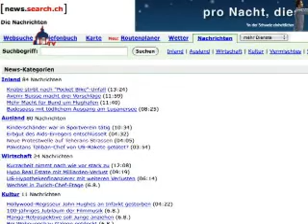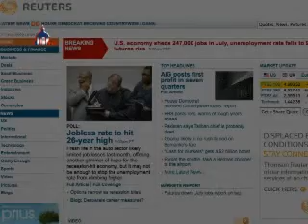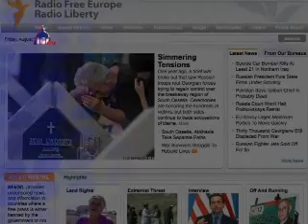ایران در رسانه ها (جمعه - ١٦ مرداد ١٣۸۸- 7 اوت 2009)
نيوز سرچ، سوئيس

موجی جديدی از تظاهرات در خيابانهای تهران

درشتندارت، اتريش

تظاهرات جدید در تهران توسط طرفداران موسوی

شورت نيوز، آلمان

ايران مردم را تا سرحد مرگ شکنجه میدهد

سی‌بی‌اس نيوز، آمريکا

تعداد اعدامها در ايران از زمان انتخابات افزایش یافته است

اورشليم پُست، آمريکا

گزارش حاکی از آن است که مقامات ايرانی هفت وکيل را کشته اند

رويترز، بريتانيا

تحريم سوخت توسط آمريکا به ايران صدمه خواهد زد، [ولی] به نفع تجار است

راديو سوا، آمريکا

   1. کلينتون می‌گويد محاکمه مخالفان در ايران نشانه «ضعف» رژيم است
   2. تل‌آويو يک مبارزه ديپلماتيک آغاز کرده تا جامعه بين المللی را بر محور مخالفت با ايران هسته‌ای گرد هم آورد

اخبار الشروق، مصر

برنامه ریاست جمهوری در واشنگتن: بازداری ايران بدون حمله نظامی ... و صلح خاورميانه طی دو سال

فاينشال تايمز، بريتانيا

رژيم ايران پابرجا شد  ولی به هزينه از دست دادن مشروعيتش

اگزمينر، آمريکا

برخی ايرانيان از اعطای 280 ميليون دلار وام به بليوی ناراضی‌اند

راديو آزادی، آمريکا

ايران گاز بيشتری از ترکمنستان دريافت خواهد کرد